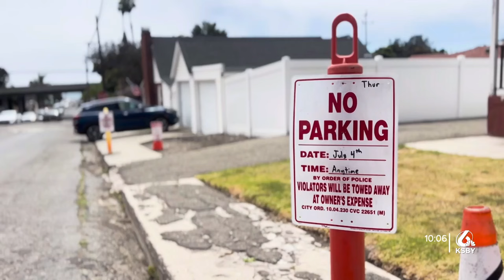Thousands Come Out For Fourth Festivities